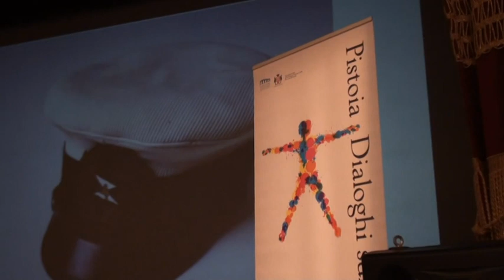CARLO GREPPI PARLA DI FRONTIERE AGLI STUDENTI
Al teatro Manzoni di Pistoia lo storico e scrittore Carlo Greppi ha tenuto una conferenza intitolata: "La frontiera come luogo di incontro". Conferenza che ha chiuso il ciclo di incontri in preparazione dell'edizione 2019 dei Dialoghi sull'Uomo.